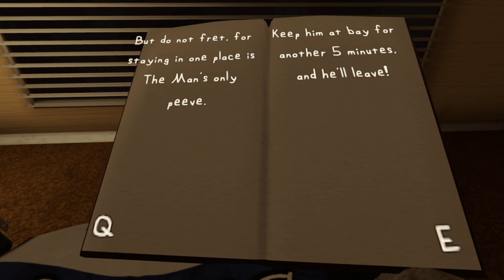สรุปเกมสั้นสยอง ชายจากนอกหน้าต่างอธิบายฉากจบทั้ง 3 แบบ | The Man From the Window